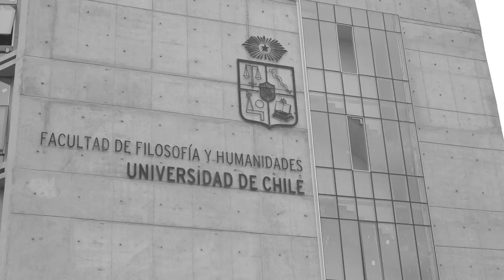Diálogos Permanentes con Rodrigo Karmy - Sesión 4 con Willy Thayer